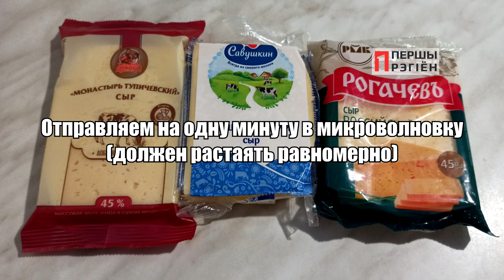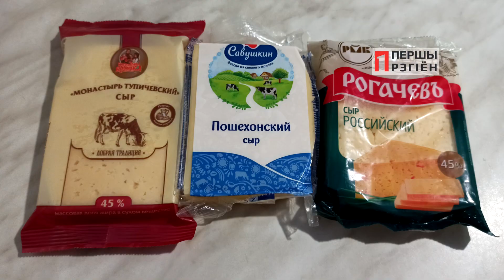Проверяем сыр на натуральность народными методами